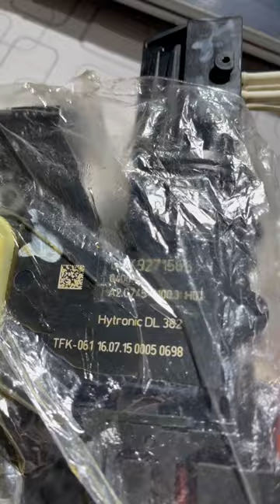DL382 TCM Cloning | Autosource | Audi A4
🔧 AUDI Maintenance and repair of Audi
💻 AUDI Programming of any control units

⚙️ AUDI spare parts
💻 AUDI Coding
⚙️ AUDI Retrofitting with various options
🔬 AUDI Complex diagnostics Identification of hidden defects
⚙️ AUDI Engine repair
⚙️ AUDI Automatic transmission repair
🚘AUDI Car suspension repair
🔌 AUDI Electrical and electronic control unit repair
💿 AUDI Installation of navigation maps and much more...

For all questions please contact👇🏻